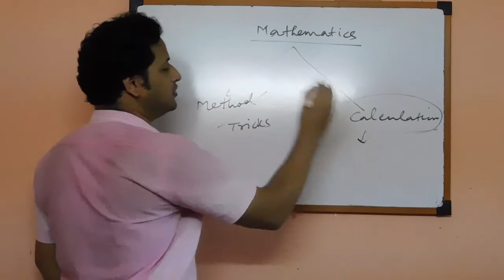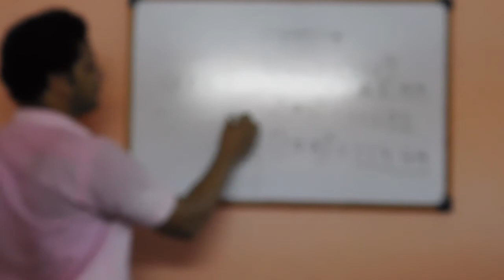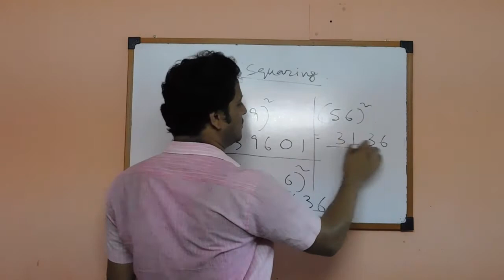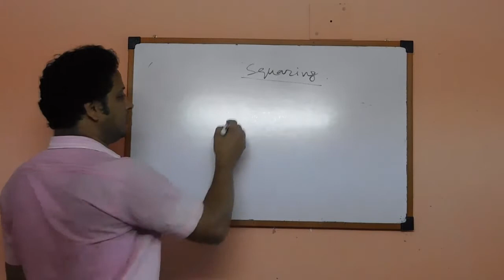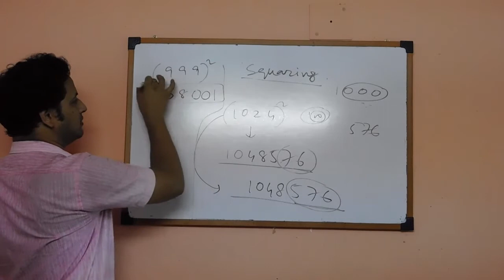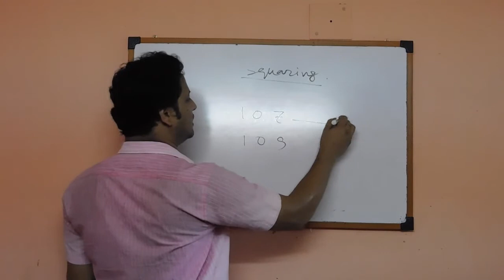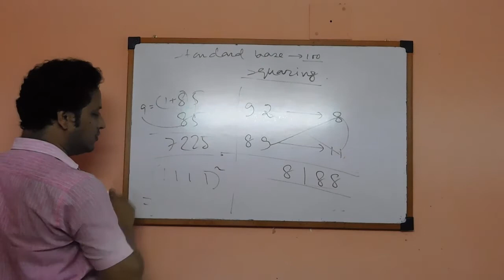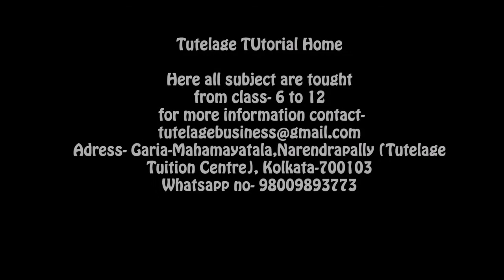Shortcut methods of Multiplication and Squaring | Tutelage Tutorial | By Rajkumar Saha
TUTELAGE :- Making the dreams came true

In tutelage students from class 6 to 9 are tought
students from CBSE,ICSE,WEST BENGAL BOARD are taken
Teachers are there for the candidates who will give competitive exam.  All teachers are experienced for more than 10 years

Address:- Garia-Mahamayatala,Narendrapally(Tutelage Tutorial Center),Kolkata-700103